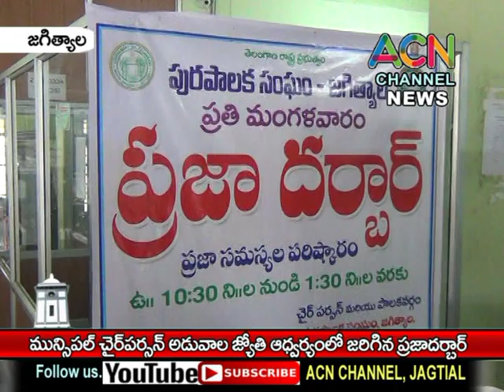జగిత్యాలలో పట్టణ మున్సిపల్ ఛైర్ పర్సన్ ఆధ్వర్యంలో జరిగిన ప్రజా దర్బార్